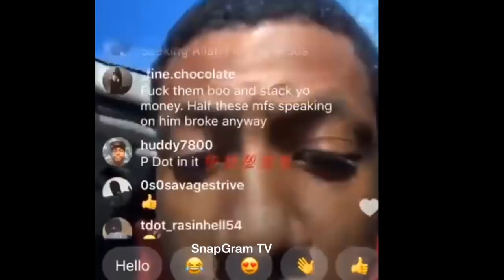P. Rico "Goes Off On Kyyngg For Dissing Dead Rappers Like Jojo"